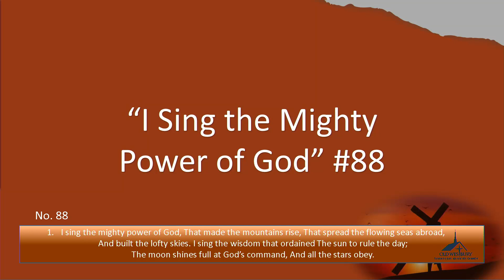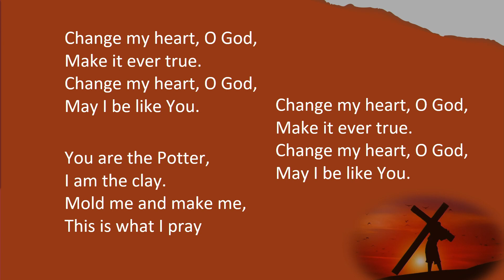Essential Work of the Holy Spirit for our Salvation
This week, our guest speaker Dr. Anderson delivers his sermon entitled, "Essential Work of the Holy Spirit for our Salvation."